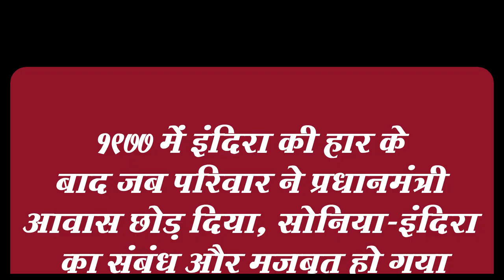Sanjay Gandhi की मौत के बाद जब Indira Gandhi ने Maneka gandhi को घर से निकाल दिया था